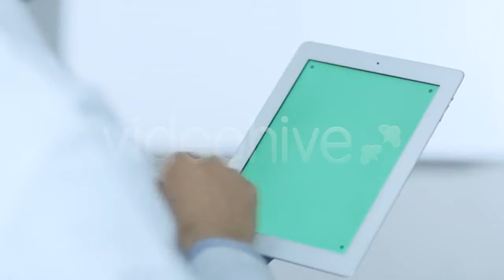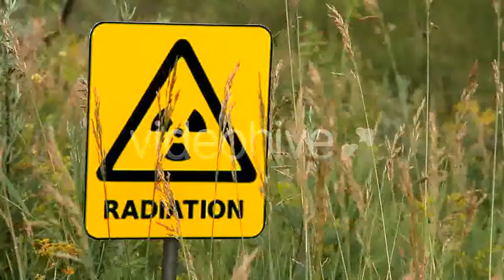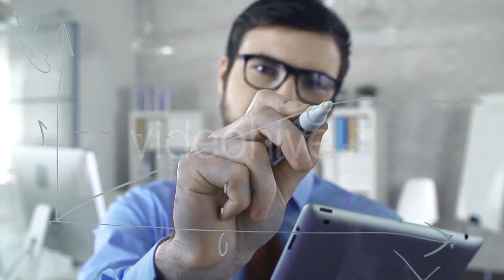Old Tractor in the Alpine - (nature) | Stock Footage Mega Pack +40 items